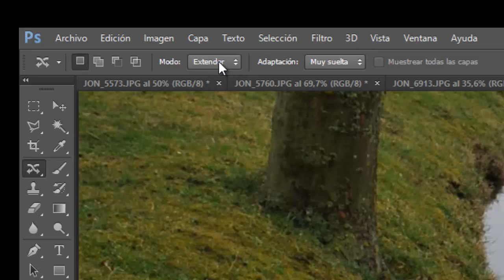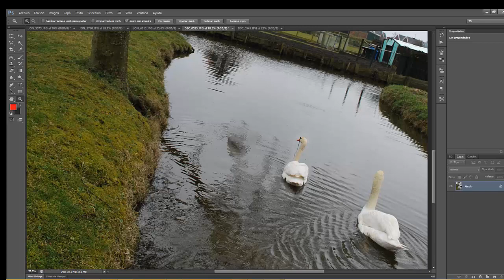Photoshop: Herramienta Movimiento con Detección de Contenido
Explicación de la herramienta de movimiento con detección de Contenido